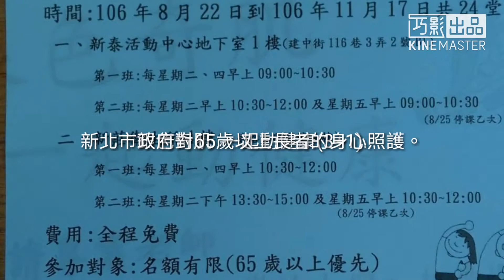銀色奇肌 一起動健康(3+1)·